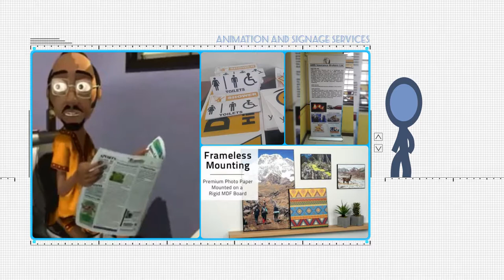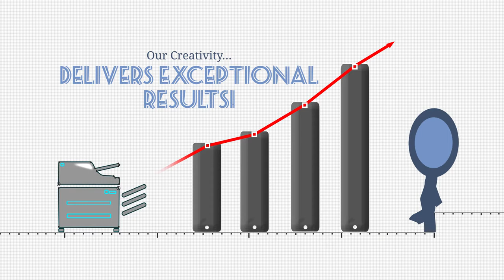Welcome to Moonlight Media Services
Moonlight Media Services is a steadily maturing Multimedia Solutions provider founded in 2014 with its headquarters located in Mombasa and running a branch office on Nairobi, Kenya with a definite vision to provide top notch creative artistic designs and multi – media solutions.

Our main strength is based on providing our customers with effective visual solutions with a valuable artistic depth. We deal in:

- Video production
- Graphic design and Printing services,
- Photography
- Website design
- T-shirt printing
- Embroidery
- Promotional items like mug and plate branding
- Signage Services –  billboards, banners etc
- Bulk photocopying
- Printing Services – magazine printing
- Animation
- Video Coverage – weddings.

We believe in creating experiences through design that are not only meaningful, but also memorable. Through creative and strategic process’, we carefully consider the needs of both our clients and their customers aiming for optimal impact and quality.

Whether you have a new concept in mind that you want to see brought to life, a new website design, an animation would would like to be given breath of life or need assistance in restructuring your brand, feel free to Contact us. We’ll take those ideas to greater heights together.